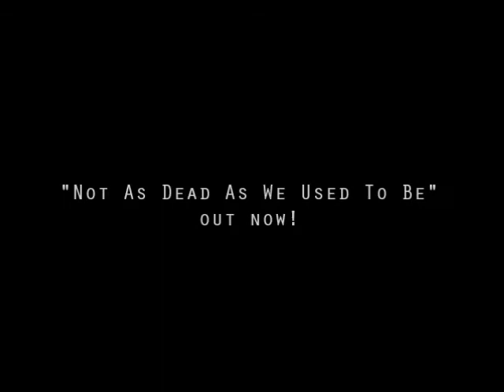TBE Update Video 1: Hardcopies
Our first update video for you all! Our hardcopies for our new album are now available on our Bandcamp page. Here's the link:

Much love